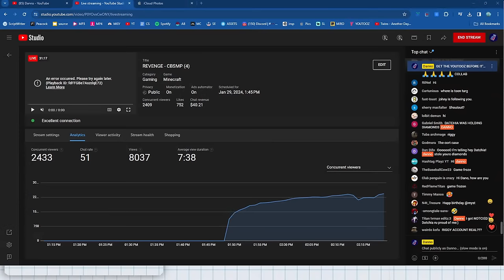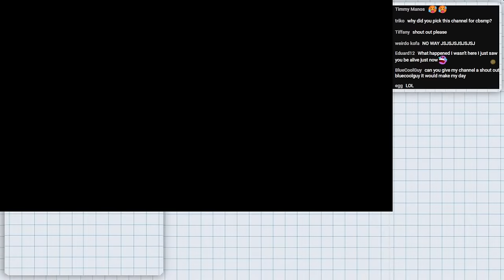REVENGE - CBSMP (4)